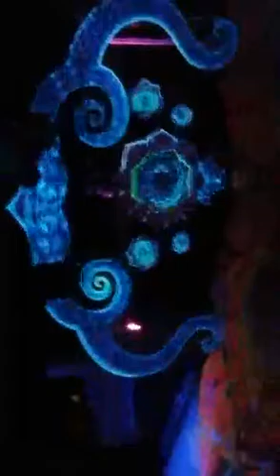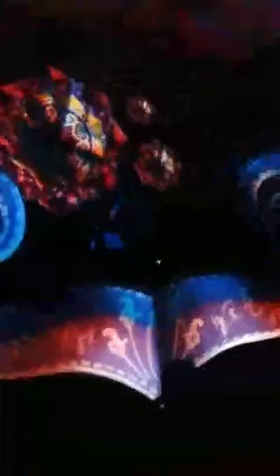Dj Marina Ribeiro @ Psiquedeehlic